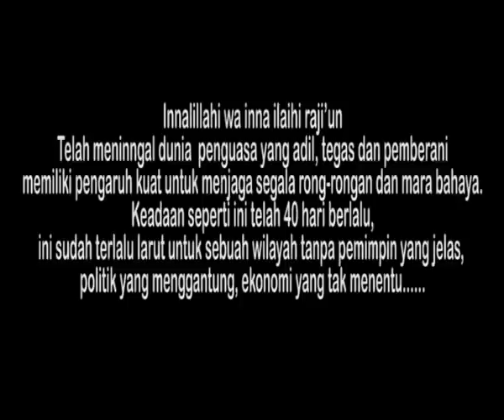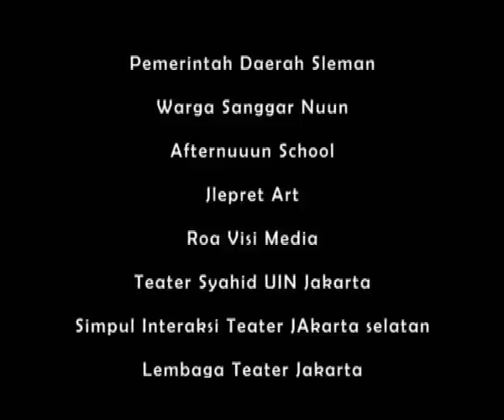Trailer Gerhana Bulan Ketiga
Gerhana Bulan Ketiga merupakan naskah drama yang diangkat sebagai Produksi Teater Sanggar Nuun XVIII. Naskah karya Wahyudin tersebut disutradarai oleh Mukhosis Noor dan akan dipentaskan di dua kota (Jogja dan Jakarta).